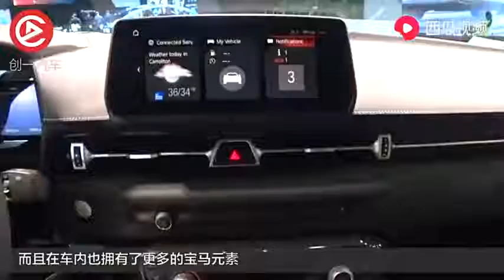丰田牛魔王复活，日系车再添猛将，看来对飙德系有戏？